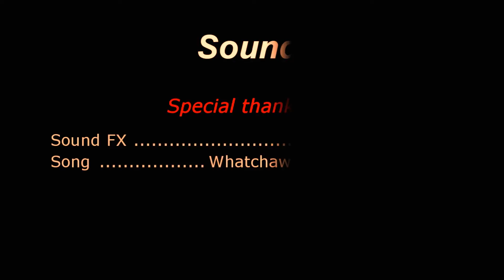G-SQUAD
Description: 3 assasins known as G-SQUAD Using the latest weapons must take out their target
Update: this video is for sure going to be one of my favorites. Their was a funny story behind this one also, this was originally supposed to be a video about 3 assassins trying to kill a turkey for Thanksgiving, that's why you will hear one of the characters say  He is headed towards the kitchen. Anyway it took about a days worth of editing and I also found a ton of sound fx for this also and it was also a chance to apply a laser effect that I had recently learned how to do anyway we hope to post a behind the scenes video soon and I hope you enjoy this video oh and it also stars 3 of my cousins

Entertain your Brain with this weeks Video:
 "The Reunion - Action Video"